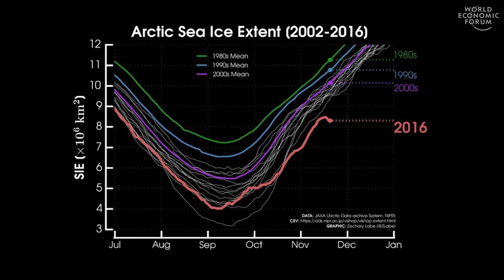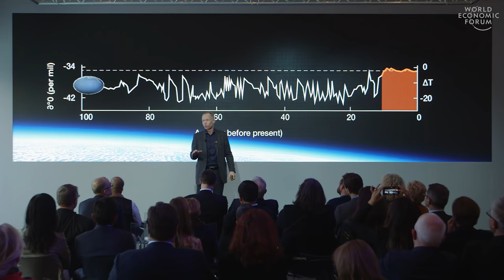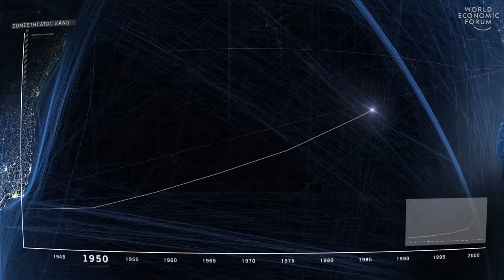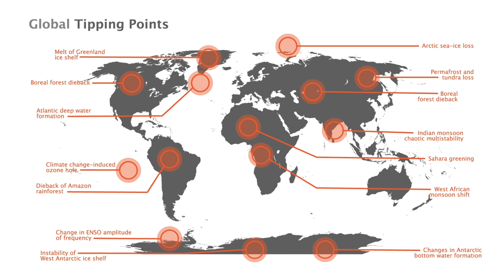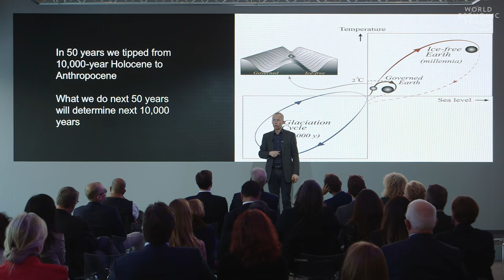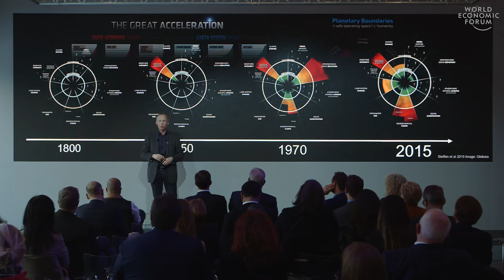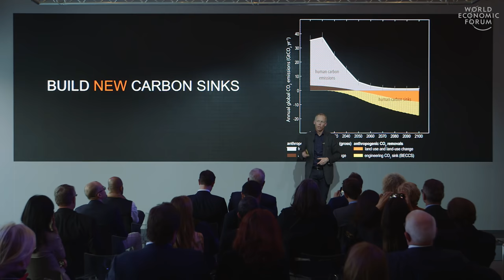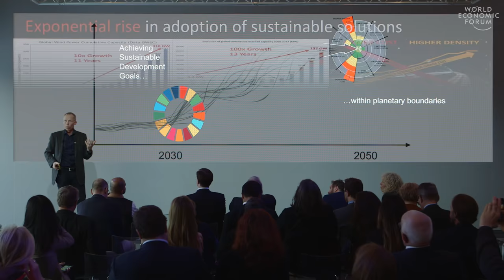Beyond the Anthropocene | Johan Rockström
In just five decades, we have transitioned from being small world on a big planet to a big world on a small planet – we are now disturbing biomes that regulate the stability of the entire system. Johan Rockström, Executive Director, Stockholm Resilience Centre, Sweden, explains why we should be concerned about tipping points and how we can embrace the challenge of seeing opportunities in the necessary transformation towards global sustainability.